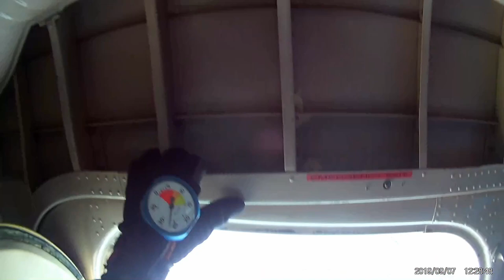07.09.2019 Skydive jump Estonia Rapla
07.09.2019 Skydive jump Estonia Rapla, Kuusiku, AN-2,
Dropzone Estonia